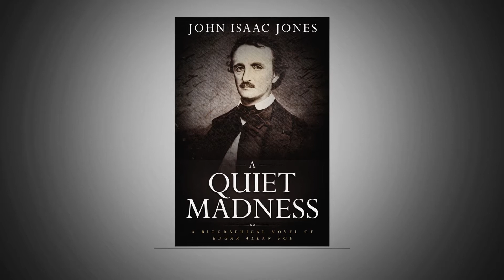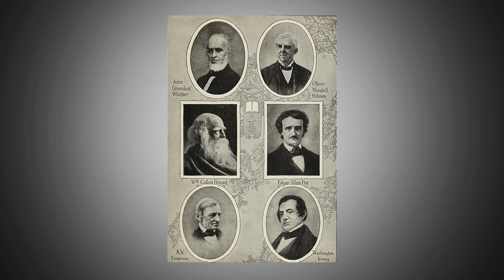A Quiet Madness by Author John Isaac Jones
Poet Edgar Allan Poe lives once again within the pages of John Isaac Jones' new biographical novel. His early orphan years, his tumultuous relationship with his foster father, his scandalous affairs, his glory days as a New York City literary scion and his untimely death at the age of forty in a barroom brawl. It's all here!